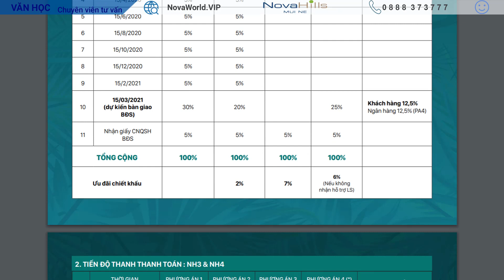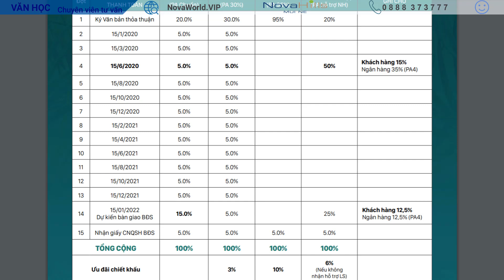✅【Tiến độ Novahills Mũi Né】® Cập nhật xây dựng tháng 09/2019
✅Tiến độ xây dựng Novahills Mũi Né 09/2019
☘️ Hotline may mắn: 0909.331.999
✅Cùng xem hình ảnh nhìn từ biển nhìn lên đồi của dự án Novahill Mũi Né cũng như hình ảnh từ trên đồi nhìn xuống biển. Đó là 1 khung cảnh đẹp mê, ly sẽ làm nức lòng những ai thich thưởng thức cái đẹp
✅Còn sau đâu chính là hình ảnh công trường thi công với rất nhiều xe ben đang triển khải cho công tác san lấp mặt bằng để thi công và đang hoạt động mạnh tại vị trí dự án . Sẽ rất nhanh thôi quý vị sẽ được sở hữu những căn biệt thự của mình. Đưng trước nhà hít 1 hơi thật sâu của khung cảnh yên bình nơi đây. Với sự hãnh diện vô cùng lớn vì đã nắm bắt được thời cơ để sở hữu cho mình 1 sản phẩm tuyệt đẹp
✅Hiện nay Novahills đang mở bán 60 căn cuối cùng của dự án vị trí view toàn cảnh biển. Với tiềm năng của Cao tốc dầu giây phan thiết cùng sân bay phan thiết thì chỉ lúc này quý vị mới có thể sở hữu được căn biệt thự view biển tuyệt đẹp với giá từ 8,9 tỷ thôi.
CHÍNH SÁCH ƯU ĐÃI KHI SỞ HỮU BIỆT THỰ NOVAHILLS  MŨI NÉ
🌟 Thanh toán đợt 1 chỉ từ 1,8 tỷ đồng
🌟 Hỗ trợ 0% lãi suất - 0% tất toán trước hạn
🌟 Chia sẻ lợi nhuận 85%-15% sau khi nhận nhà
🌟 Tặng 1 viên Kim Cương 1 Carat
🌟 Tặng 15 đêm nghỉ dưỡng tại Novahills Mũi Né
🌟 Ưu đãi lên tới 18 chỉ vàng. Khách hàng Hộ Khẩu Hà Nội x2 ưu đãi